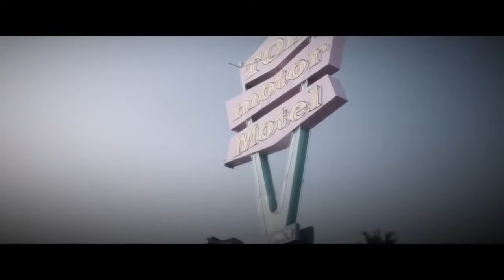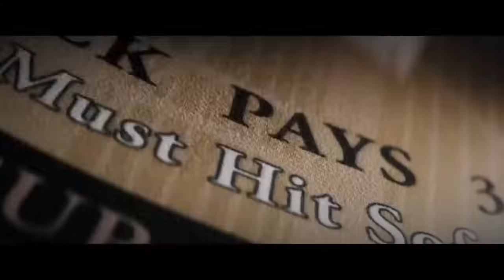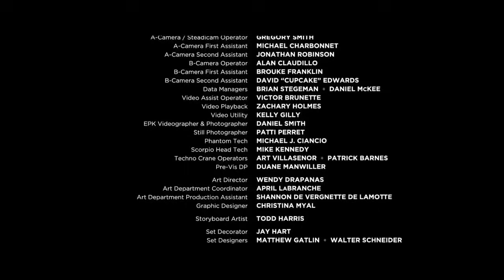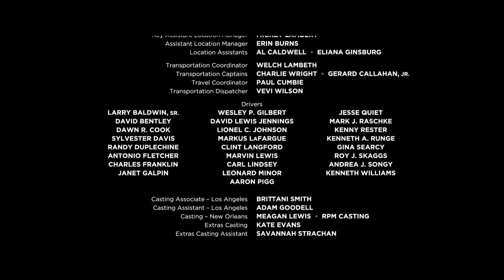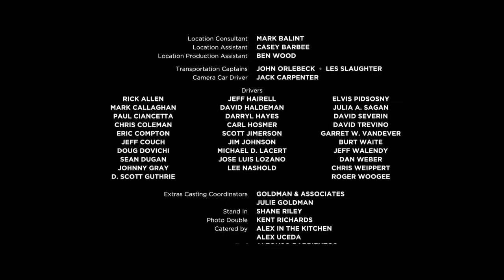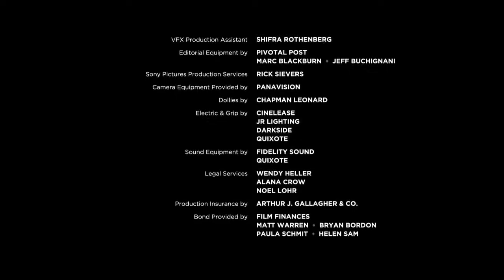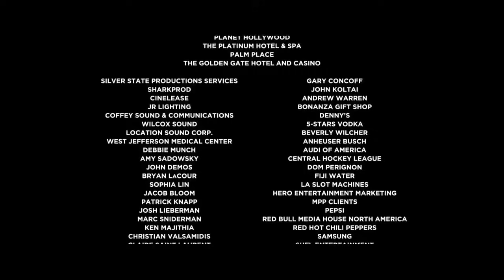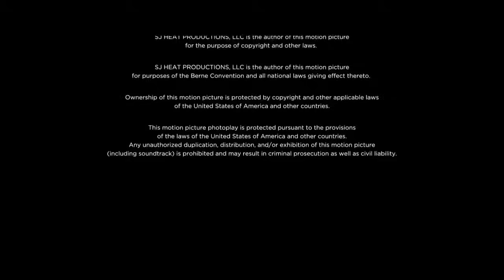动作片 电影《怒火保镖》最新电影 杰森 斯坦森 中文字幕